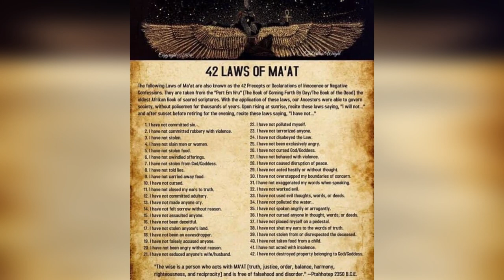JunkYard Band "Go Hard" 1996 Here Come The Freaks & The Rippa Medley